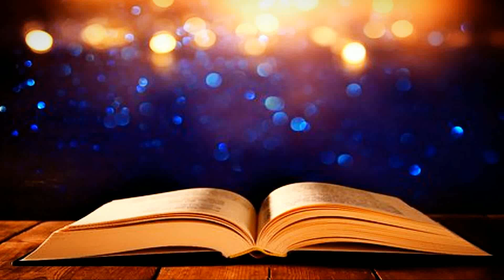Album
আজ আমাদের নিবেদন স্বপ্নিল ঘোষ-এর গল্প অবলম্বনে "অ্যালবাম"।

আর হ্যা আপনারাও আপনাদের লেখা ছোটো গল্প পাঠাতে পারেন। গল্প পাঠানোর বিস্তারিত বিবরণ গল্পের শেষে দেওয়া হল।

Thanking you - THE SHORTIES OFFICIAL.